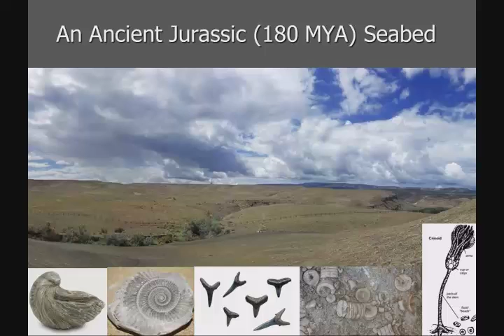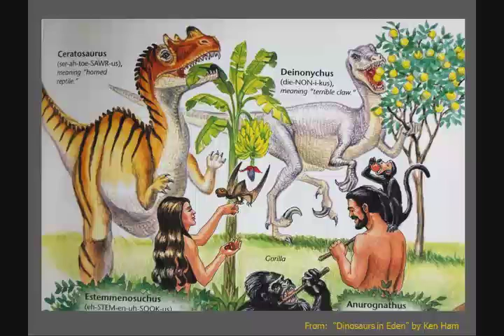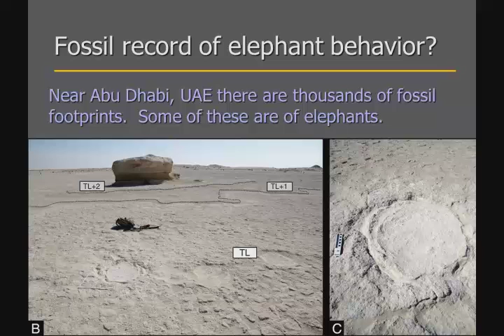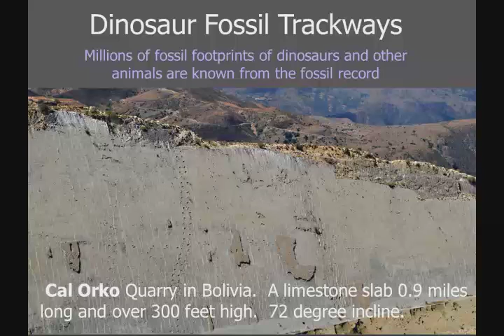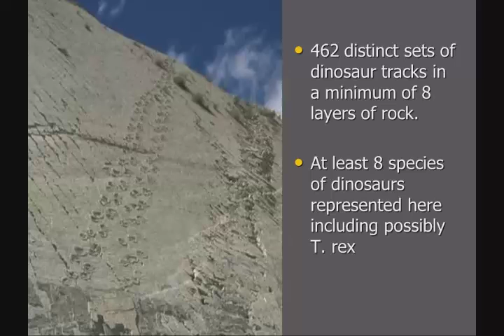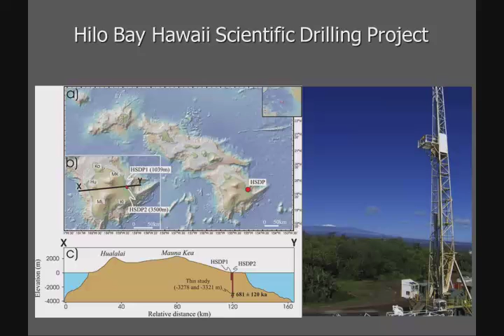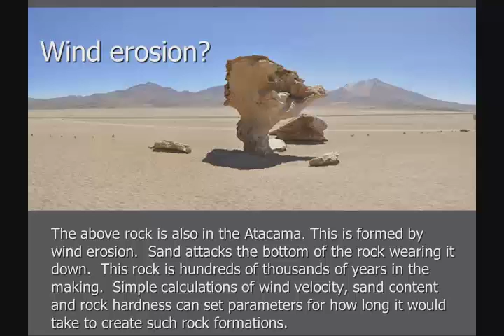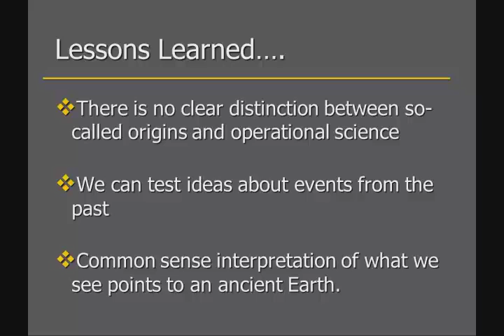Scientific Apologetics: Origins vs Operational Science?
Part I of a three part lecture series for a course taught at Veritas Theological Seminary in Costa Mesa, California, May 2015.